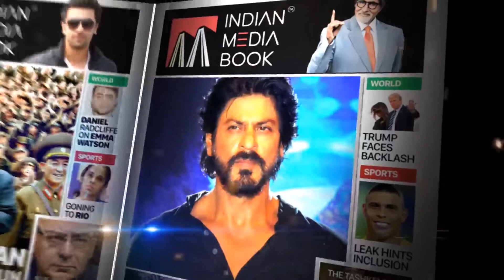Prayagraj : Know What Priyanka Gandhi Said While Addressing Fishermen Community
प्रयागराज - प्रियंका गांधी ने मोदी सरकार पर साधा निशाना, बोलीं- जब तक सरकार नहीं आती, संघर्ष करेंगे..